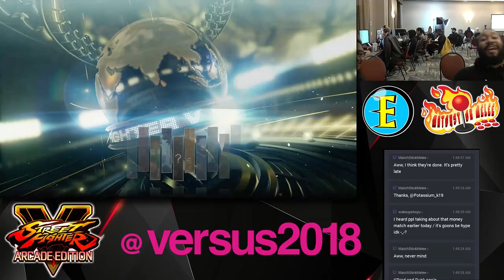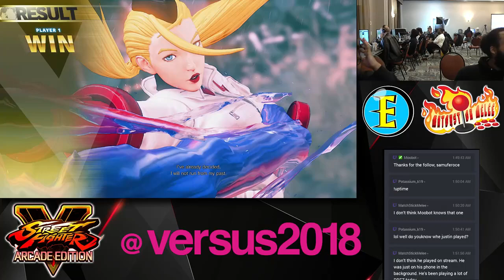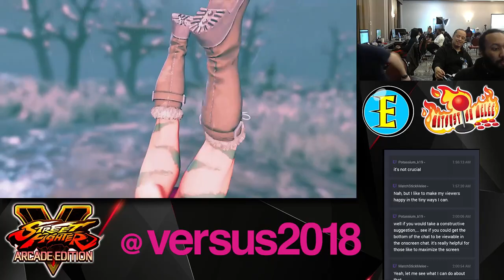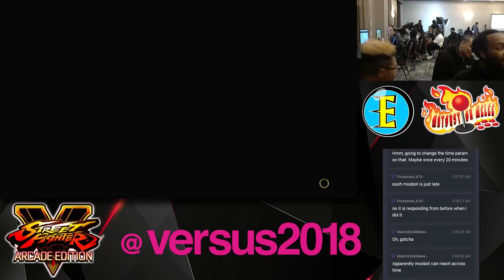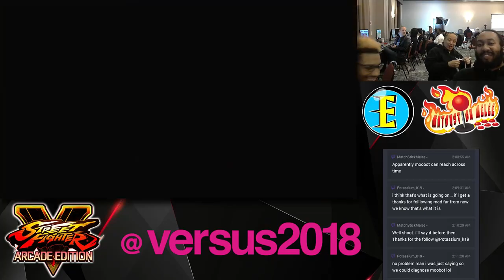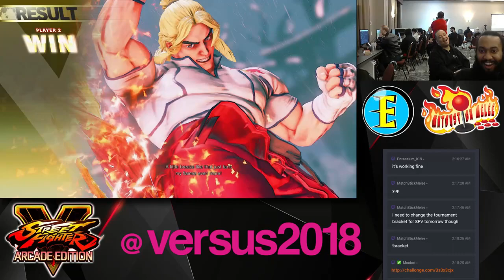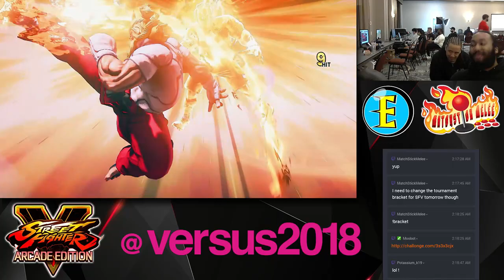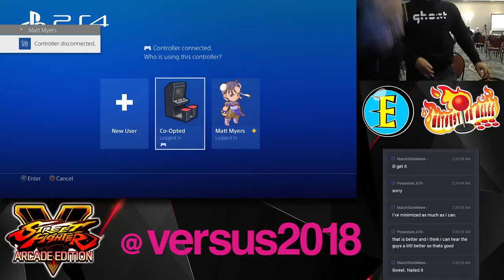GHOST|K-Brad vs PG|Punk - SFV Casuals at versus 2018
Just some more casual play. I turned the web mic on for this one though.